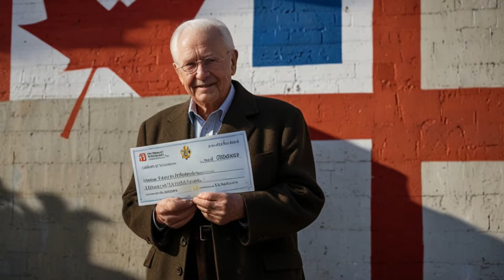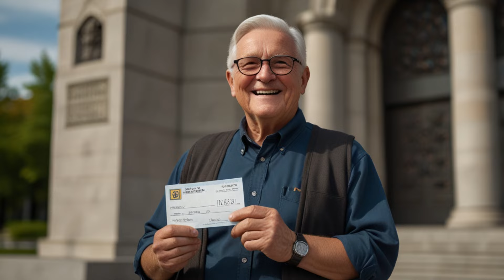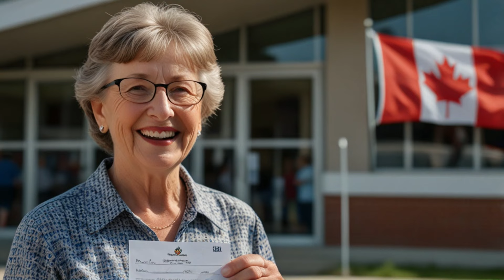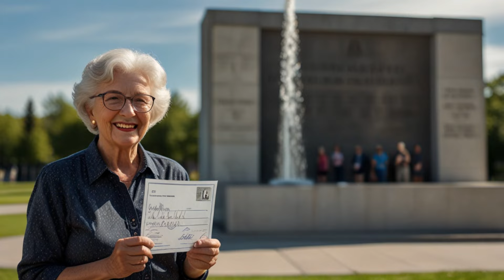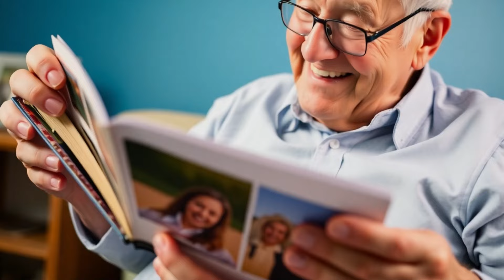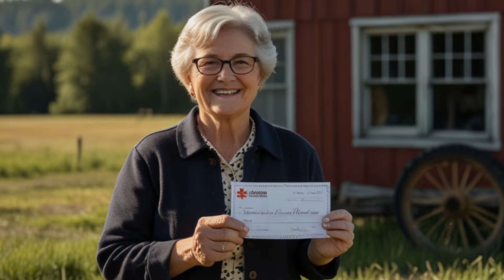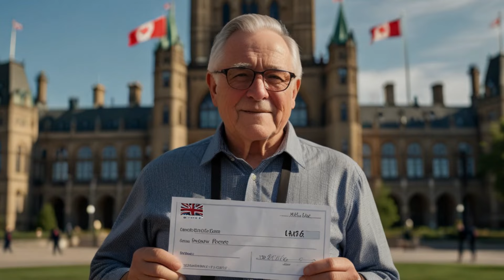Seniors Take Note: CRA’s 2025 Pension Changes Could Impact Your Income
In this video, we discuss the upcoming changes from the CRA regarding pensions in 2025 that could significantly affect your income. It’s crucial for all Canadian seniors to be aware of these updates!

What You’ll Learn:
- Overview of the CRA’s 2025 pension changes
- How these changes may impact your OAS and CPP payments
- Key dates and what you need to do to prepare
- Tips for managing your finances in light of these changes

Stay informed and ensure you’re ready for these important updates!